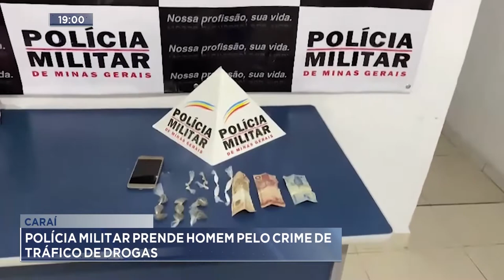Caraí: Polícia Militar prende Homem pelo Crime de Tráfico de Drogas.